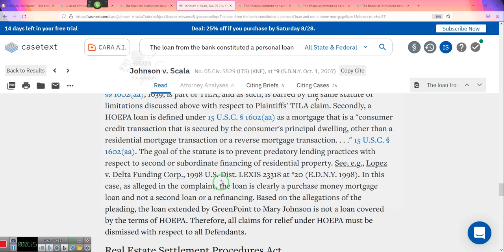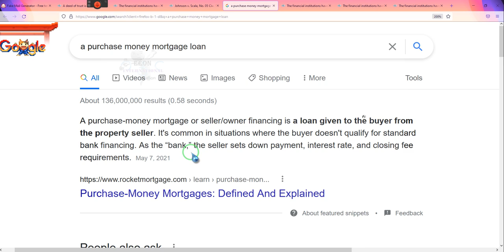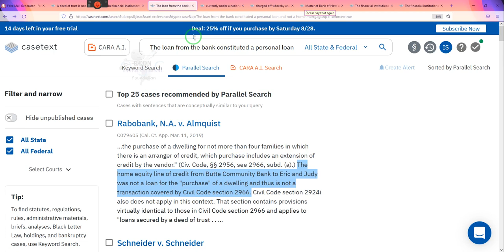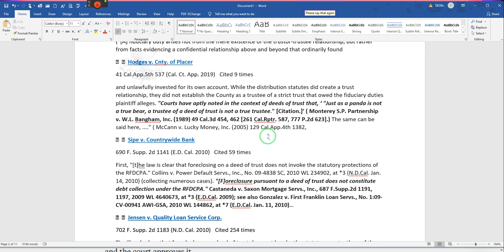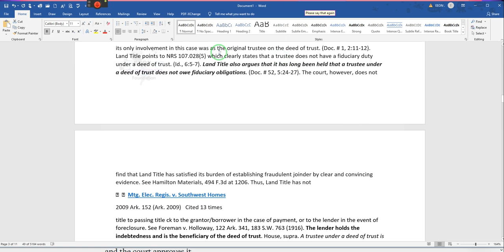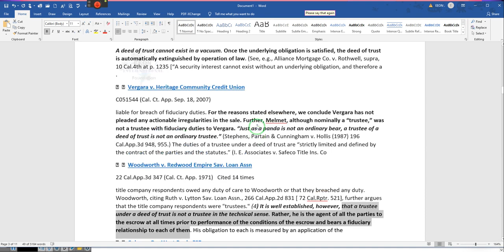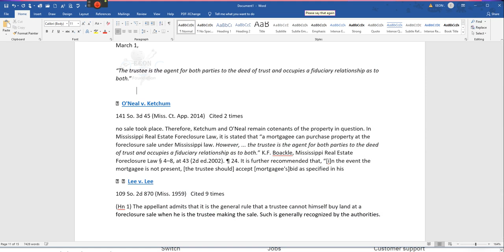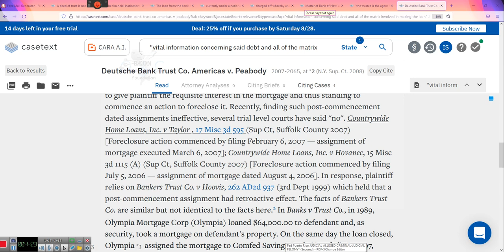Gotta MORTGAGE? Here is the VIDEO to help, proof that they LIED to you*** By EeoN 08/26